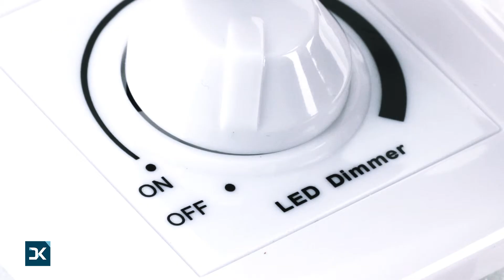Campana Lineare LED IP65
Le Campane LED Lineari industriali sono una gamma di prodotti altamente efficienti e con un rendimento imbattibile per spazi con corridoi stretti. Forniscono un’illuminazione più focalizzata rispetto ad altri tipi di campane LED, con un fascio di luce lineare il quale è ideale per numerose applicazioni professionali in grandi superfici come magazzini, supermercati, ecc.., luoghi dove sono presenti stanze o pareti con poca separazione.

Questo tipo di prodotto si fabbrica utilizzando gli ultimi progressi tecnologici LED e con materiali molto resistenti, ed è per questo motivo che le Campane LED Lineari industriali sono fabbricate in modo da poter superare qualsiasi interferenza causata da agenti esterni che potrebbero incidere sul loro funzionamento. In Ledkia le troverai con un ampio range di potenze. Esplora adesso il catalogo del nostro negozio online di illuminazione.